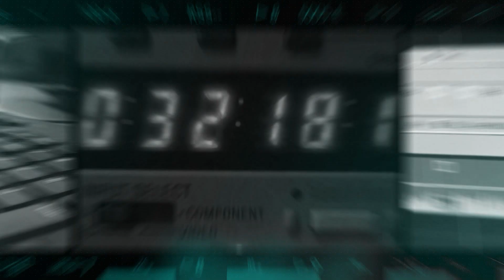A Comissão de Constituição, Justiça e Redação se reuniu para deliberar pauta com 39 itens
A Comissão de Constituição, Justiça e Redação se reuniu nesta quarta feira dia 10 de fevereiro de 2021 para deliberar pauta com 39 itens.